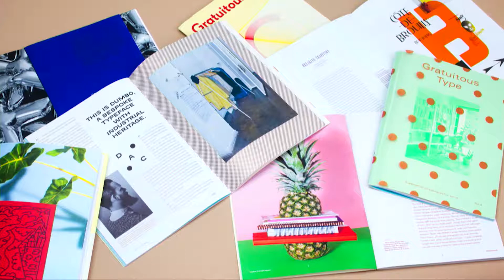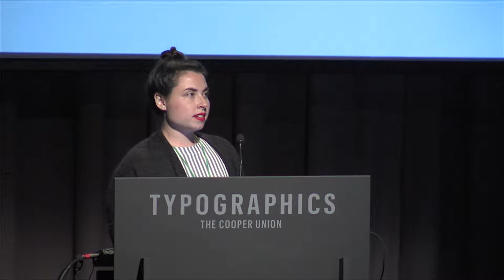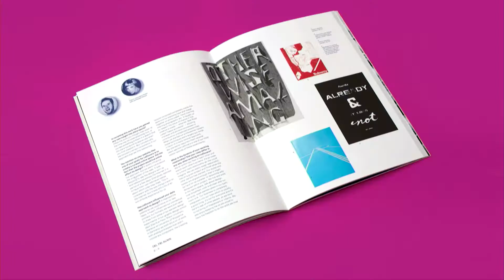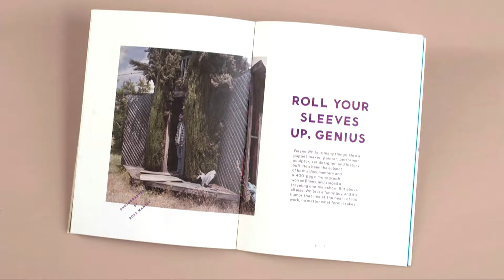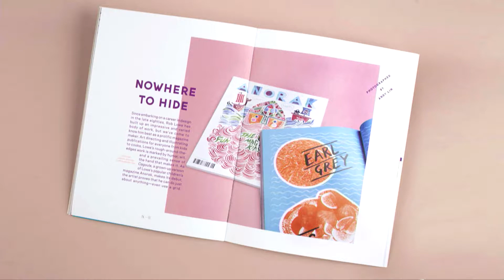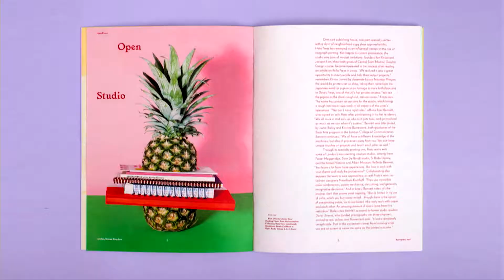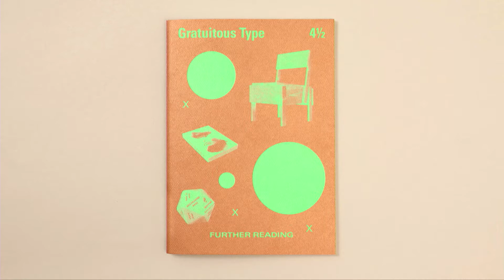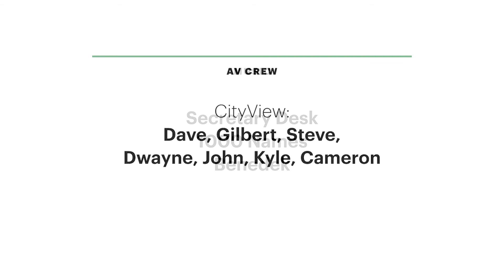Typographics 2017: Designer as Publisher–Elana Schlenker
This talk took place on Saturday, June 17, 2017 in The Great Hall of The Cooper Union as part of Typographics. Special thanks to Google for their support of the 2017 video archive.

Elana Schlenker is a graphic designer and publisher. Since 2011, she has served as the principal of Studio Elana Schlenker, an unspecialized design practice based in Pittsburgh and Brooklyn. Beyond commissioned work, Elana publishes Gratuitous Type, an occasional magazine of graphic design featuring interviews and projects from leading creatives, and runs Less Than 100, a traveling pop up shop dedicated to achieving gender wage parity. She has received the Art Directors Club Young Gun award and been named to Print Magazine’s annual 20 Under 30 New Visual Artist list. In 2016, Elana served as a Designer in Residence at the Facebook Analog Research Lab in Menlo Park, California. She is also a lecturer at the Image Text Ithaca low-residency MFA program at Ithaca College.